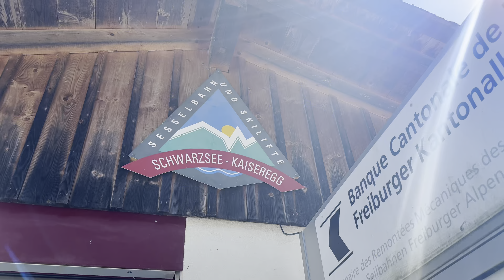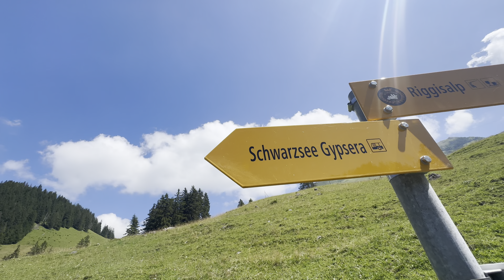Try this at SCHWARZSEE